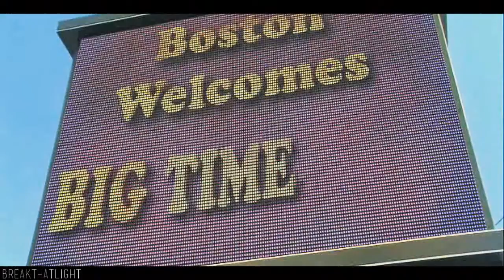Big time rush - The Dream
YEAH again a new video!
I know it's maby a little too much! XD
But yeah you get them so be HAPPY! XD